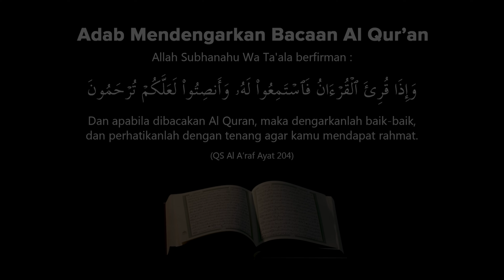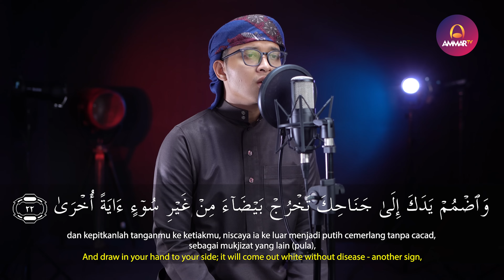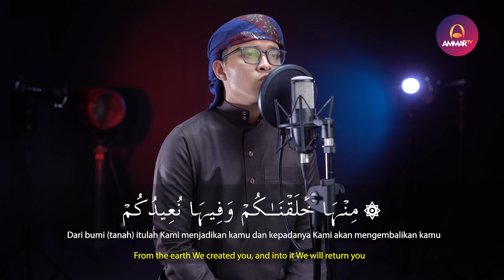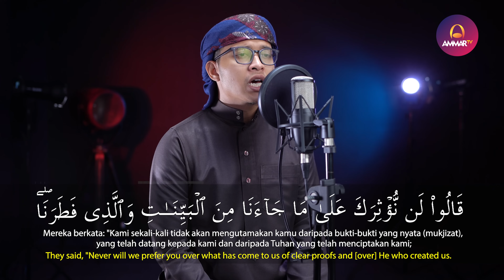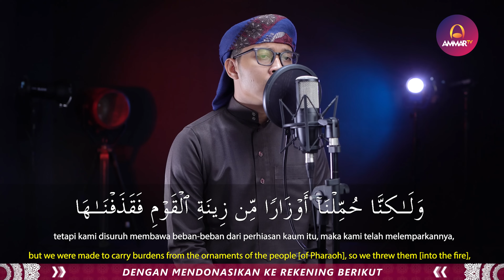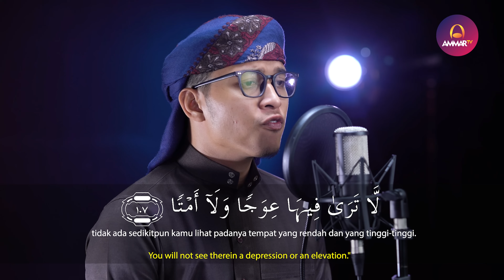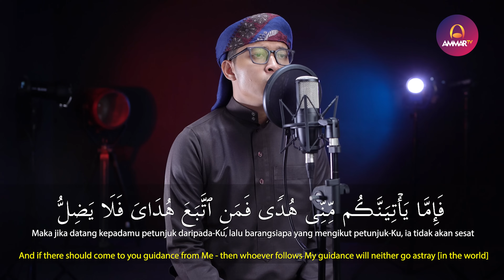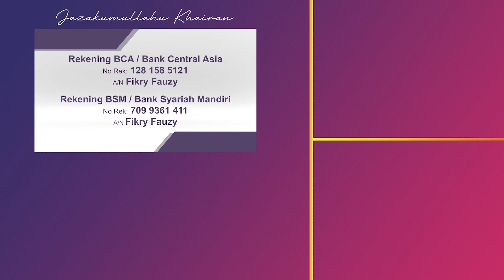IBRAHIM ELHAQ || SURAT TAHA || MUROTTAL MERDU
Support by

Muzammil Hasballah

Salim Bahanan

Taqy Malik

Ibrahim Elhaq

Rizal Wahid

Abyan Muwaffaq